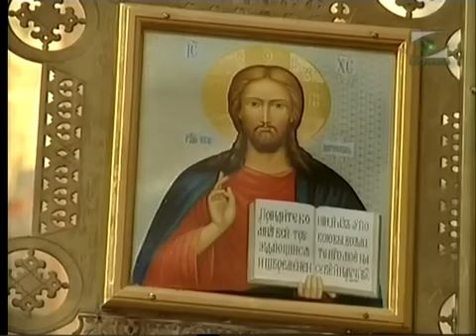Утреннее правило. От Фоминой до Вознесения.